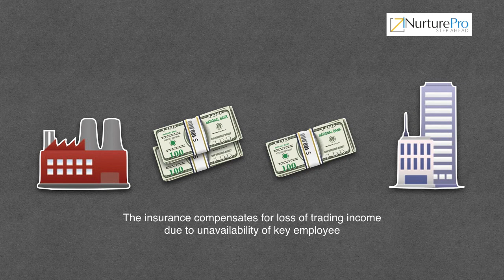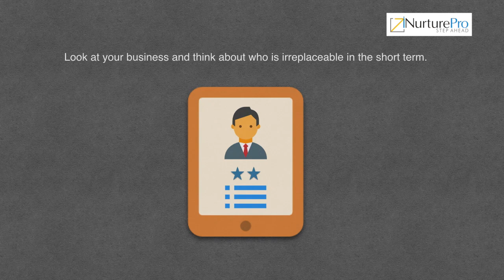Biztoonz-IRM M04 C02 VD Keyman Insurance